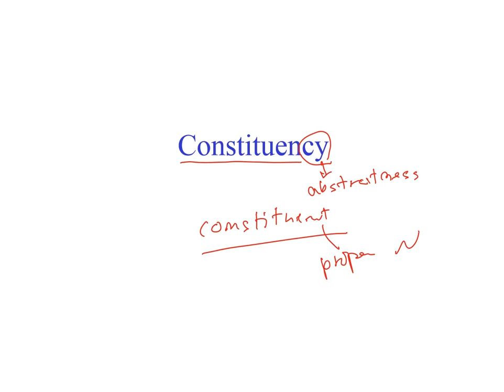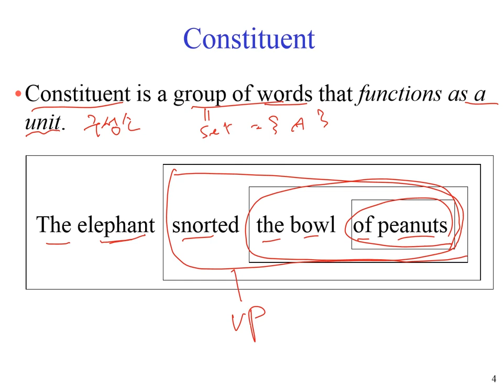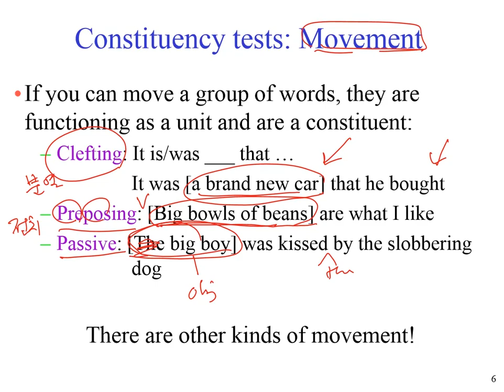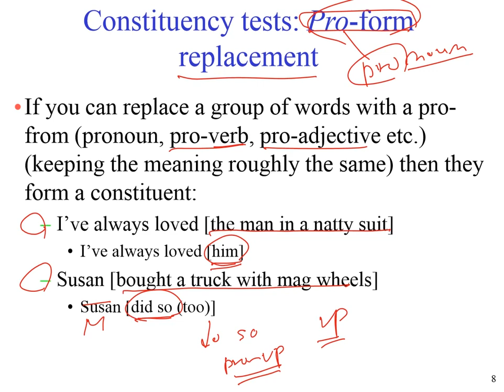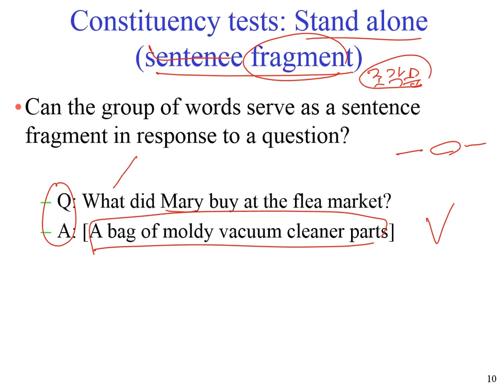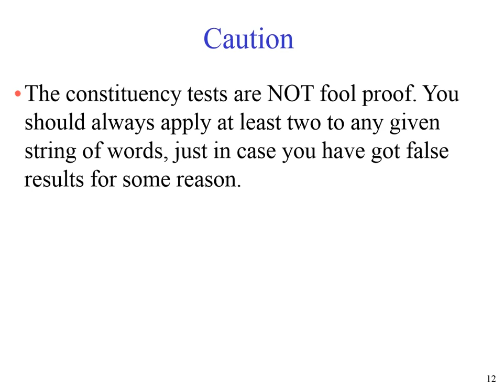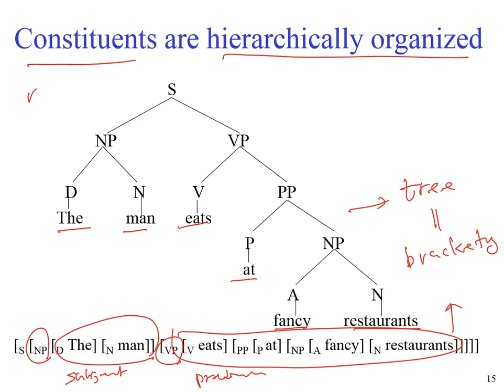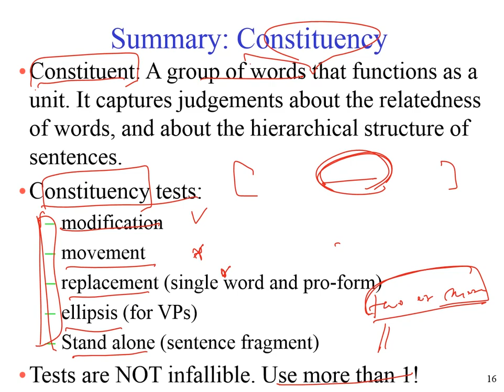[렉처북] ≪Syntax - A Generative Introduction≫ by 김정석 교수 E03 - Constituency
Andrew Carnie의 명저 ≪Syntax - A Generative Introduction≫을 차근차근 과외하듯이 설명합니다.
강의자 : 고려대학교 영어영문학과 교수 김정석

[약력]
고려대학교 교수(2007-현재)
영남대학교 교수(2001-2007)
서강대학교 연구교수(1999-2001)
하와이 주립대학교 교환교수(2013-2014)
코네티컷 주립대학 방문교수(1998)
코네티컷 주립대학 언어학 석사(1996)/박사(1997)
고려대학교 영어영문학 학사(1989)/석사(1991)

[저서]
Generative Analysis: A Second Course (2014)
When Grammar Meets Linguistics (2012)
Syntactic Analysis: A First Course (2012)

전체강의는 위 도메인에 접속하셔서 구매할 수 있습니다.

[교수님의 다른강의-통사론 기출문제풀이]